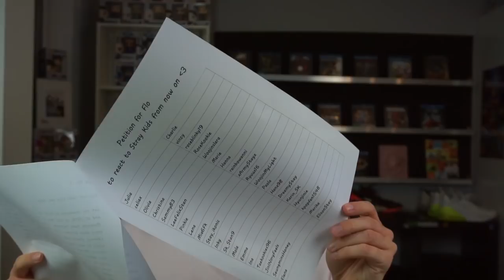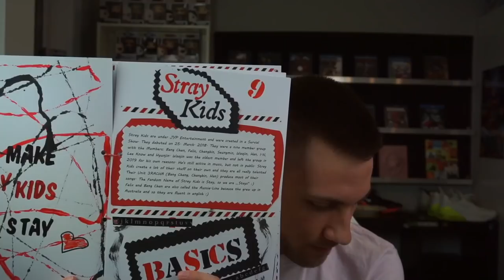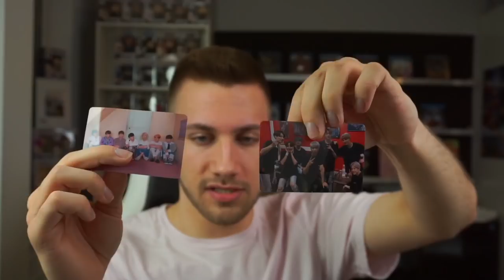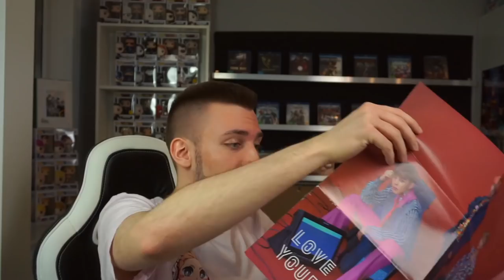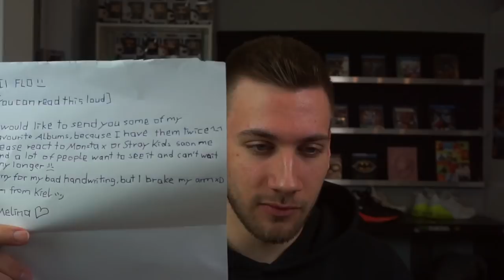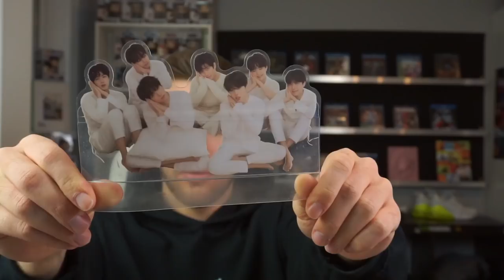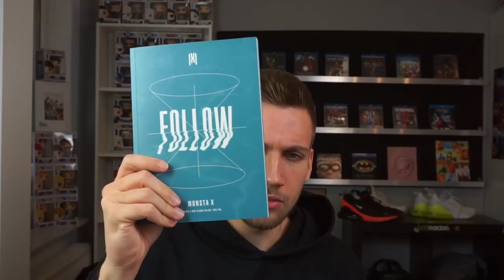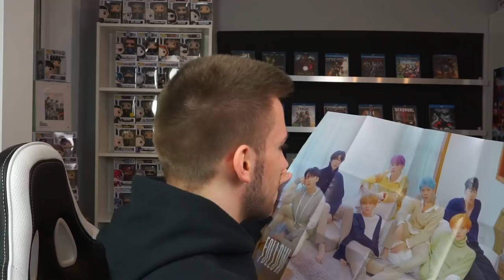IVE GOT STRAY KIDS, MONSTA X and BTS MERCH! Mailbag #3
Flo M.
Postfach 11 61
25442 Quickborn
Germany

Flo M.
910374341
Packstation 117
25451 Quickborn
Germany